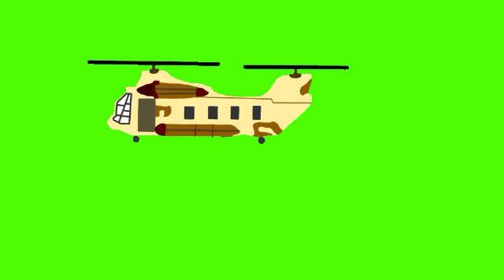copyright free green screen helicopter video animation. cartoon Obaidul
kids play Obaidul